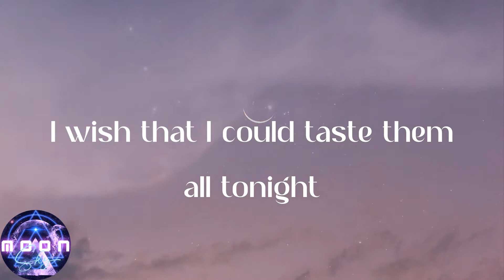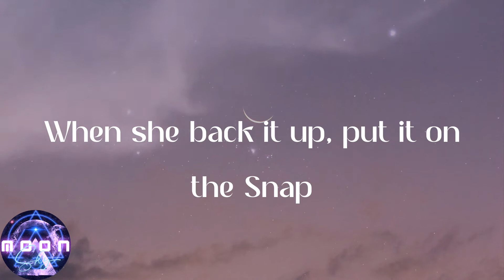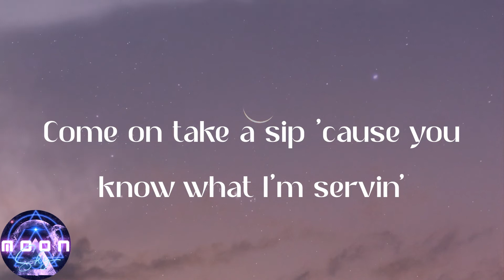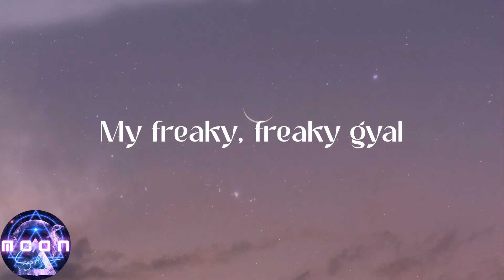Jason Derulo - Swalla (feat. Nicki Minaj & Ty Dolla $ign) (Lyrics)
💞Lyrics:
Drank
Young Money
Swalla-la-la (drank)
Swalla-la-la (swalla-la-la)
Swalla-la-la
Shimmy shimmy yay, shimmy yay, shimmy ya (drank)
Swalla-la-la (drank)
Swalla-la-la (swalla-la-la)
Swalla-la-la
Swalla-la-la (drank)
Swalla-la-la (swalla-la-la)
Swalla-la-la
Swalla-la-la (drank)
Swalla-la-la (swalla-la-la)
Swalla-la-la
Swalla-la-la (swalla-la-la)
Swalla-la-la
Swalla-la-la (drank)
Swalla-la-la (swalla-la-la)
Swalla-la-la
(Young Money)
Swalla-la-la
(J.D)
Freaky, freaky gyal
Swalla-la-la
My freaky, freaky gyal
Swalla-la-la
Swalla-la-la
Derulo